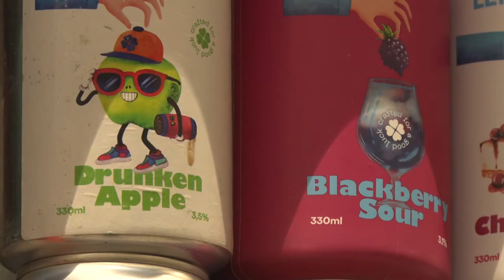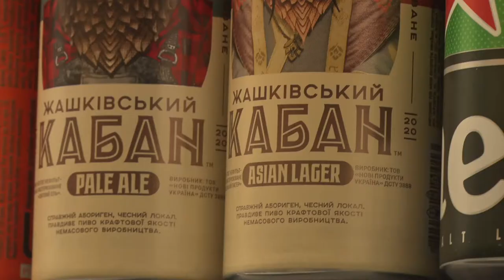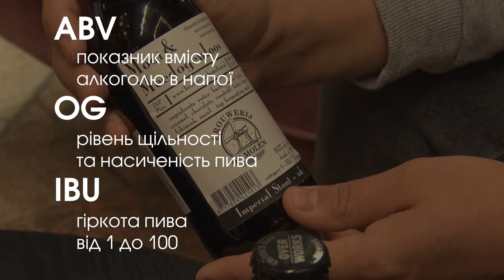Що треба знати, коли купляєте пиво | Як це працює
Про Октоберфест, який відбувається щорічно у Мюнхені говорять задовго до самої події та і після неї. Адже емоцій та вражень від фестивалю – достатньо. Октоберфест славиться величезною кількістю пива, що ллється просто рікою, адже деякі виробник навіть мають власні пивопроводи для забезпечення усіх охочих пінним напоєм!

Але влаштувати собі таке свято можна й в Україні, якщо знати, як вибрати якісне пиво! Тому сьогодні Богдан Коваль разом з експертом будуть розказувати все про пиво та як не помилитись з його вибором.